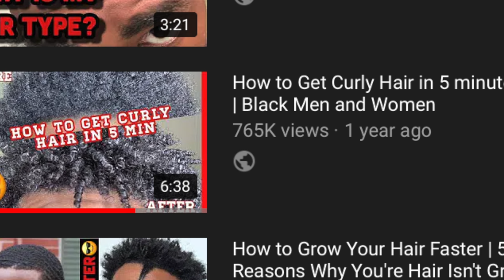How To Get Curly Hair using Finger Coils | Black Men and Women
This video is a video explaining my new curly hair routine in 6 minutes. En route to 100K Subscribers and I would like to thank all you guys for your support.

Leave All Questions Below, I comment back!!